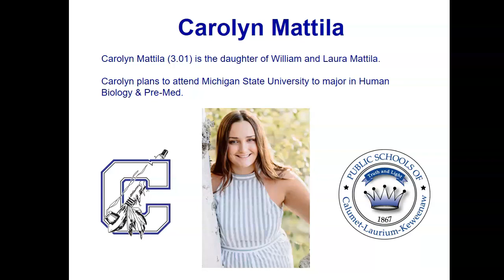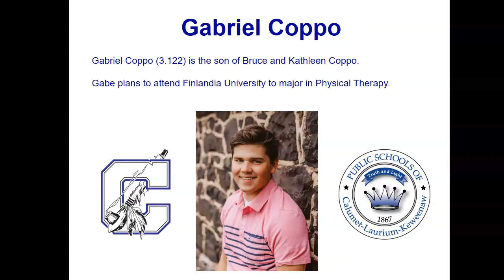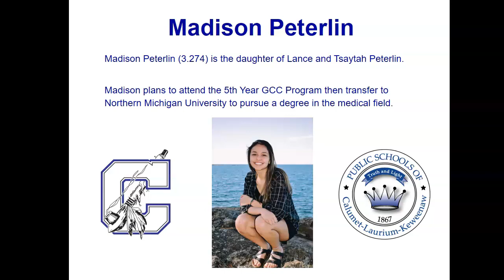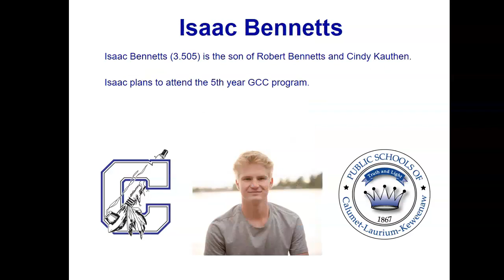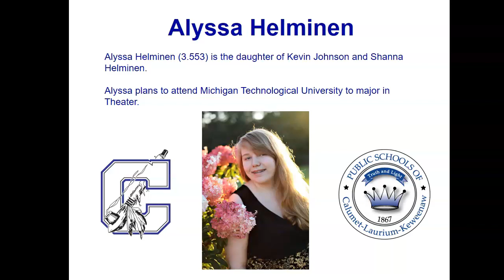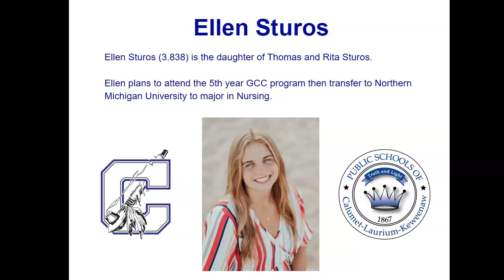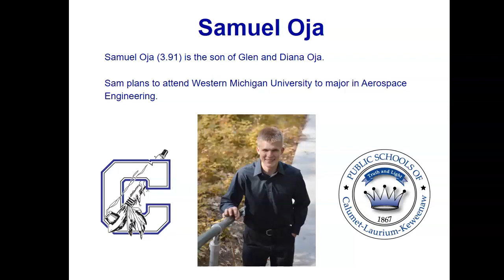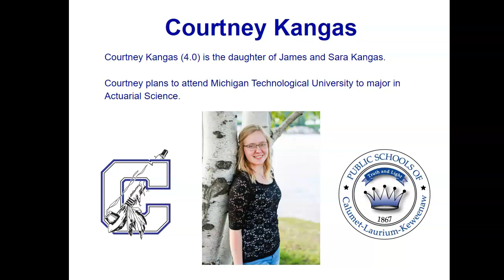Honor Graduate Video 2020